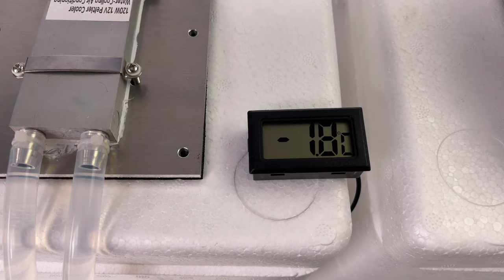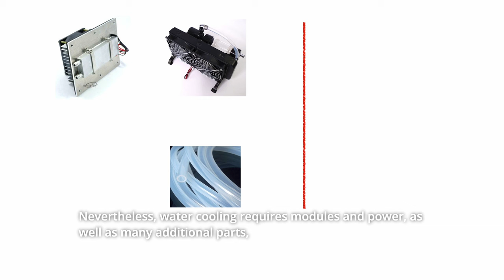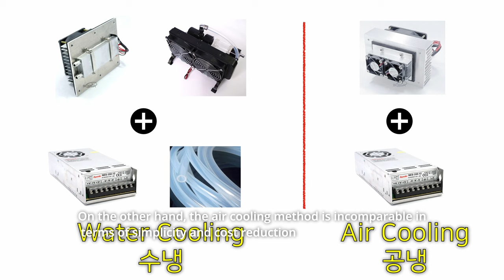Peltier with Water Cooling VS Air Cooling, Performance test, Advantages & Disadvantages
This time, we will run thermoelectric module using water cooling and thermoelectric module using air cooling simultaneously in the same environment to compare each cooling performance and see what other advantages and disadvantages are there.